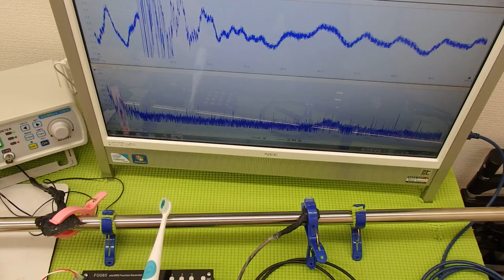表面弾性波を利用した、超音波制御技術 ultrasonic-labo